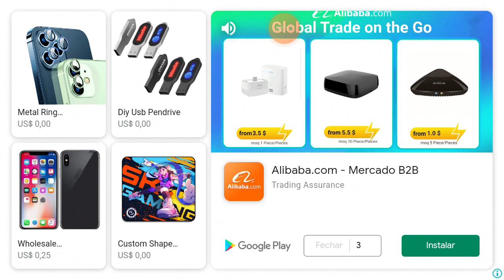WANDERSON PEREIRA SANTOS